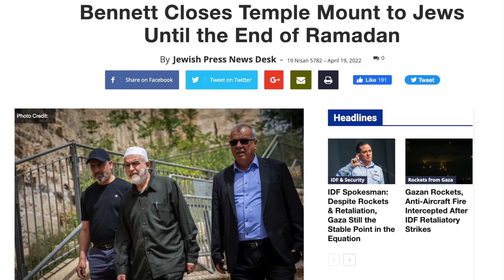The TRUTH About the Temple Mount Riots | *crazy footage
Did Israeli Prime Minister Naftali Bennett just end his political career by closing the Temple Mount to ALL non-Jews? As usual, the news is all topsy-turvy coming out of Israel, and most of what you’ve been seeing and hearing is not true.

On today’s program, we break through the fog of riots on the Temple Mount, the supposed Israeli police storming the Al Aqsa Mosque, and the many international condemnations that have piled up against Israel.

Download “The Israel Guys” social media app, available on iOS, Google Play